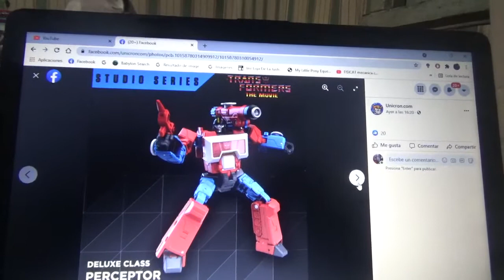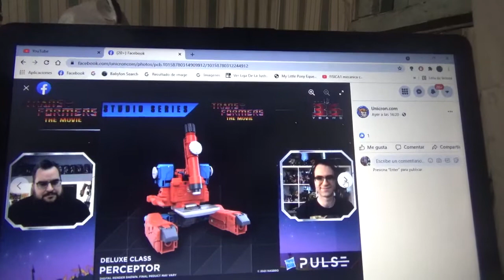1eras imágenes de Transformers Studio Series 86 Perceptor